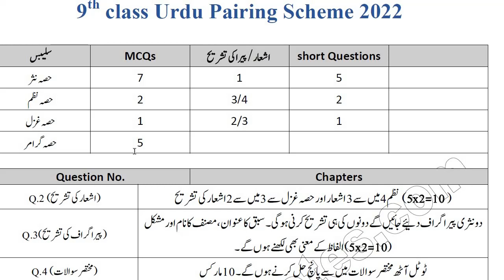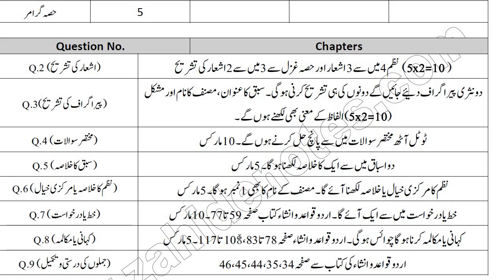9Th Class Urdu Paper Scheme 2022 || Important Things To Do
This video provide paper pattern and paper style of 9th class urdu paper scheme.
9Th Class Urdu Paper Scheme 2022 || Important Things To Do